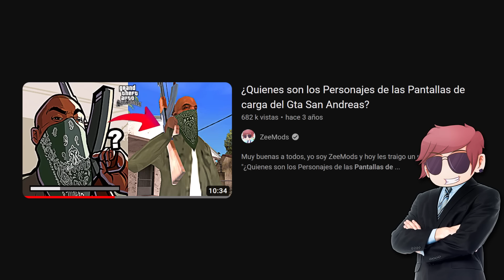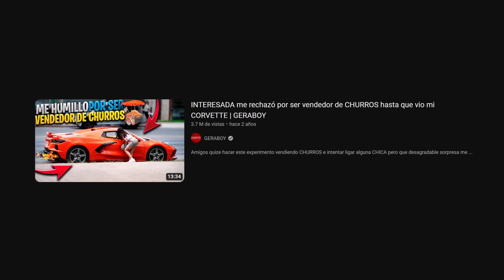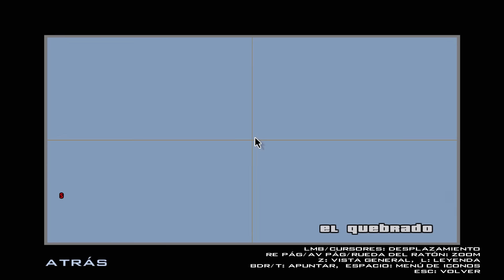Solo el 1% SABIA ESTO de Gta San Andreas !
🚩 ¿Nuevo en el canal? Activa la 🔔